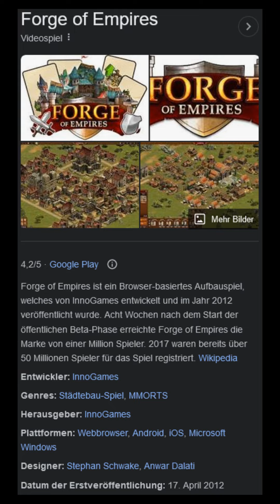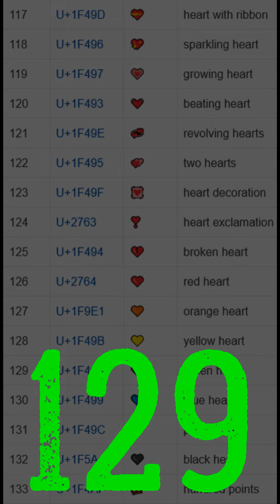Die dunkle Wahrheit über Mathe | Hochformat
Warum haben wir wirklich Matheunterricht?
Und warum muss das Matheheft grün sein?
Genau das erfährst du in diesem Video!
Du willst mich unterstützen?
Info: Das Video dient nur zur Unterhaltung. Es könnte Spuren von Ironie und Satire enthalten.